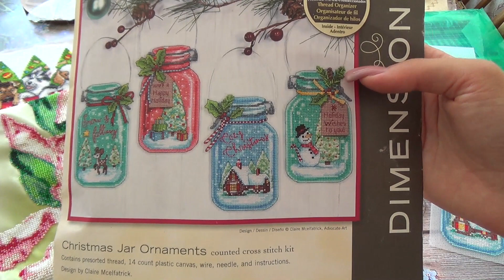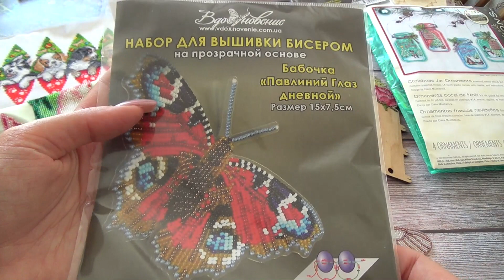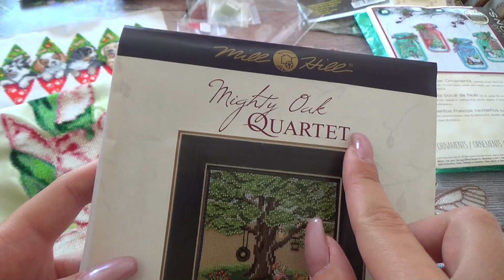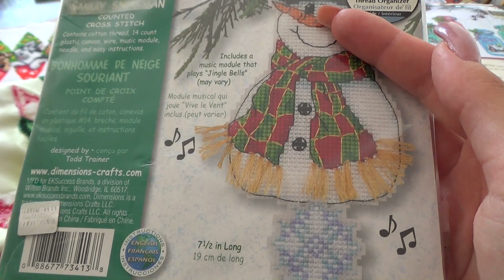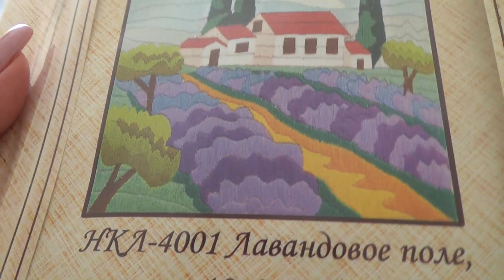Итоги дачной вышивки или что навышивалось за два месяца лета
Сколько бы не вышилось, не могу с вами не поделится :) Расскажите в комментариях насколько продуктивным в вышивальном плане это лето было для вас!

list=PLpA2Ziw75YlUx_HdmFxLEHwwJMHrUABhs
Некоторые мои плейлисты: